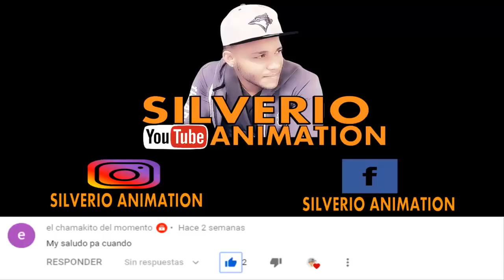hdp y cocó l los tres deseos l silverio animation